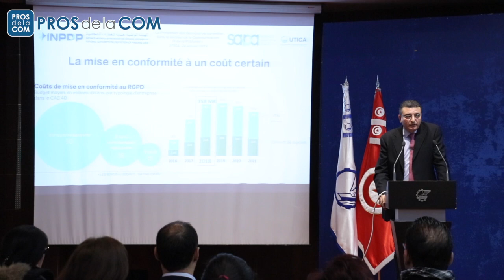Allocution de M. Chawki Gaddes President de l' INPDP